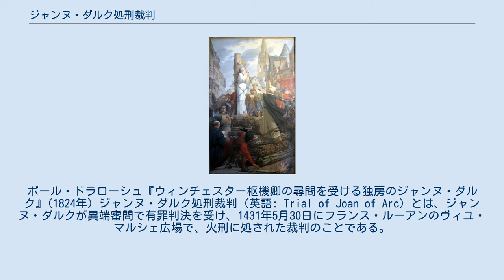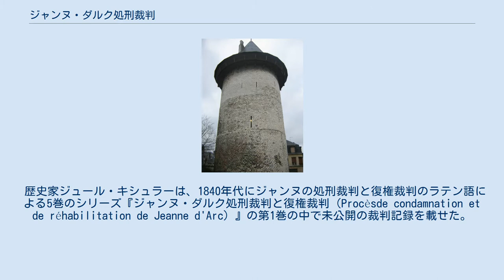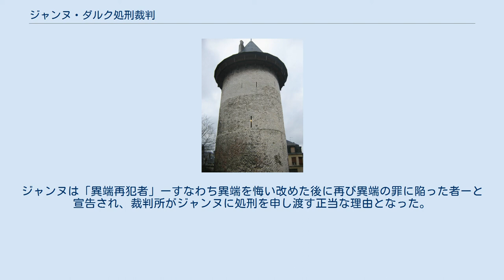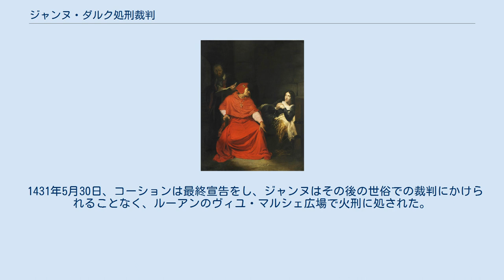ジャンヌ・ダルク処刑裁判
ポール・ドラローシュ『ウィンチェスター枢機卿の尋問を受ける独房のジャンヌ・ダルク』(1824年) ジャンヌ・ダルク処刑裁判（英語: Trial of Joan of Arc）とは、ジャンヌ・ダルクが異端審問で有罪判決を受け、1431年5月30日にフランス・ルーアンのヴィユ・マルシェ広場で、火刑に処された裁判のことである。
 1431年の前半のノルマンディーのルーアンにあるイングランド支持によるジャンヌ・ダルクの異端審問は、歴史の中でもっとも有名な裁判の一つであり、多くの本や映画の対象となっている。
この裁判は、事件の被告であった若いフランスの農民の少女、ジャンヌ・ダルクとして歴史的に知られている人物の処刑に至った。
その後、審問官ジャン・ブレアル異端検察総監の上訴で前判決が再審理となり、1456年、法廷はジャンヌの有罪判決を無効とし復権が宣言された。
 1920年にはカトリック教会によって列聖された。
ジャンヌはフランス国民のヒロインと考えられている。
 1429年の春、ジャンヌ・ダルクは啓示を受け、フランスのシャルル王太子（後のフランス王シャルル7世）の軍隊に一連の素晴らしい軍事的勝利をもたらし、イングランドに包囲されていたオルレアンを5月に解放し（オルレアン包囲戦）、残りのイングランド軍の大部分を6月のパテーの戦いで破壊し、百年戦争の過程を逆転させる。
7月17日、王太子であるシャルル7世はランスで戴冠した。
 だが、9月のパリ包囲戦ではシャルル7世の命令によってフランス軍が撤退、11月のラ・シャリテ・シュール・ロワール包囲戦ではジャンヌは軍事的失敗をした。
翌1430年3月、ブルゴーニュ派とのコンピエーニュ包囲戦でフランス軍の撤退時に最後尾にいたジャンヌは、コンピエーニュの門の前で捕縛され捕虜となる。
ブルゴーニュ派はブルゴーニュ公フィリップ3世（善良公）が率いる派閥で、イングランドと同盟していた。
 ブルゴーニュ派はジャンヌをトゥール貨10,000リーヴルでイングランドに引き渡した。
12月、ジャンヌはイングランド王ヘンリー6世のフランスの軍事本部と行政首都であるルーアンに移され、教会裁判で決められた時よりも早く、イングランド支持のフランス人司教ピエール・コーションが率いる異端審問にかけられた。
 ジャンヌ・ダルクの生涯は、ジャンヌの時代の最高の記録の一つである。
これは、ジャンヌが貴族ではなく農民の少女であると考える時に特に顕著である。
この事実は部分的に裁判記録に起因するものであり、部分的には、裁判が調査され、その判決が覆された戦後の後の控訴の記録にも起因する。
1431年の裁判では、書記を務めた公証人ギヨーム・マンションが率いる公証人の3人がフランス語でノートをとり、裁判後に毎日照合した。
約4年後、これらの記録は、マンションとパリ大学の博士トマ・ド・クールセルによってラテン語に翻訳され、正式な記録とされた。
5つのコピーが作成され、そのうち3つは現在も存在している。
 1450年代に行われた長年にわたる調査と上訴審では、訴訟手続き中の詳細や舞台裏での活動についての追加情報が得られた。
これらの調査中に質問された115人の証人には、1431年に審理に出席していた聖職者の多くが含まれていた。
彼らは、裁判記録に記録されていない多くの出来事の鮮明な記憶を与え、そしてイングランド政府が事件をどのように操ったかを説明している。
 歴史家ジュール・キシュラーは、1840年代にジャンヌの処刑裁判と復権裁判のラテン語による5巻のシリーズ『ジャンヌ・ダルク処刑裁判と復権裁判（Procèsde condamnation et de réhabilitation de Jeanne d'Arc）』の第1巻の中で未公開の裁判記録を載せた。
1868年にオレイーによってフランス語に翻訳され、1932年にW.P.バレットによって英語に翻訳され出版された。
 ブーヴルイユ(ルーアン)城の塔(異端審問裁判期間にジャンヌが監禁されていた) ジャンヌの異端裁判は、最初に調査や尋問を中心とする「予備審理」と「普通審理」が、そしてその後に「異端再犯の審理」が行われた。
 コーションはルーアンで行われる裁判の判事資格がなかったが、教区の臨時の責任者に任命されることで自分の立場を正当化した。
異端審問の陪席者には、大学関係者、高位聖職者、教会参事会員、宗教裁判所の弁護士など約130人が召集...